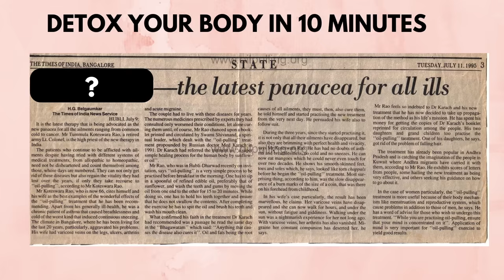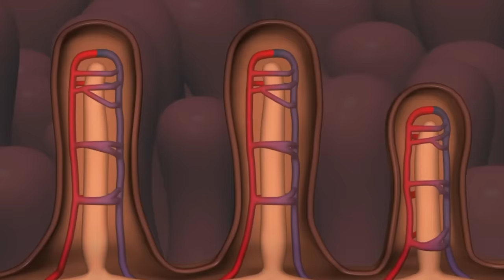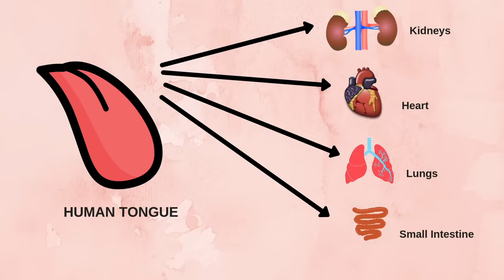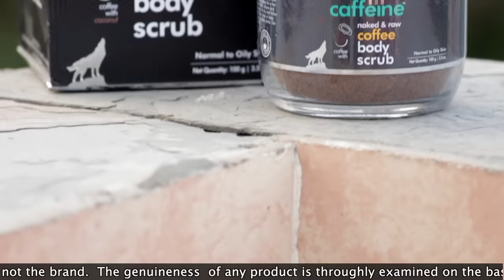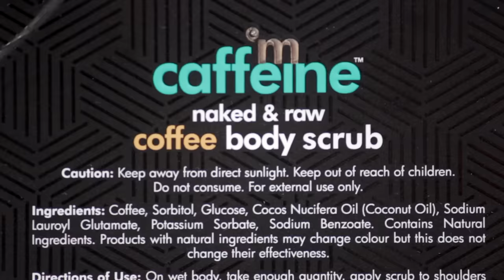BODY DETOX करें 10 Min में (शरीर में जमी गन्दगी बाहर निकालें ) | Fit Tuber Hindi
How to Detox the body in 10 minutes? शरीर में जमी गन्दगी को 10 मिनट् में बाहर कैसे निकाले
Body to detox karne ka sabse asaan tareeka

आयुर्वेद के अनुसार किसी भी बीमारी की जड़ है शरीर में गन्दगी का रुकना  - चाहे वो कोई भी बीमारी क्यों न हो - मोटापा, हाई ब्लड प्रेशर, मधुमेह, थाइरोइड, कोलेस्ट्रॉल, दमा, PCOD, पथरी । जो शरीर अंदर से साफ है उसमें कोई बीमारी हो ही नही सकती ।
इस वीडियो को देखकर आपको पता चलेगा कि 10 मिनट में अपने शरीर को कैसे डिटॉक्स करना है। जब शरीर अंदर से साफ होगा तो वज़न अपनेआप कम होगा, त्वचा साफ़ हो जाएगी और पहले से बहुत ज्यादा फुर्ती महसूस होगी।

According to Ayurveda, the root cause of any disease is the toxins accumulated in the body. It doesn't matter what the disease is - Obesity, High blood pressure, Diabetes, Thyroid, High Cholesterol, Asthma, PCOD or Stones. A disease can not exist in a body which is clean from the inside.
By watching this video you will know how to detox your body in 10 minutes. When the body is clean from inside, the weight will be reduced automatically, the skin will be clean and will feel much more agile than before.

01:03 - Why do we need to detox our body?
हमें अपने शरीर को डिटॉक्स करने की आवश्यकता क्यों है?
01:53 - How do we remove the toxins from the body?
हम शरीर से विषाक्त पदार्थों को कैसे निकालते हैं
02:37 - What is the Science behind this Ancient Ayurvedic Detox technique?
इस प्राचीन आयुर्वेदिक डिटॉक्स तकनीक के पीछे विज्ञान क्या है
04:07 - What are the benefits of this detox technique?
शरीर को डिटॉक्स करने के क्या फायदे हैं
05:36 - Who should practice this detox technique? What are its side effects?
इस डिटॉक्स तकनीक का अभ्यास किसे करना चाहिए? इसके दुष्प्रभाव क्या हैं?
05:43 - What are the precautions to be taken while practicing this detox technique?
इस डिटॉक्स तकनीक का अभ्यास करते समय क्या सावधानियां बरतनी चाहिए?
06:01 - What I like about this detox technique?
मुझे इस डिटॉक्स तकनीक के बारे में क्या पसंद है?

Cold Pressed Coconut Oil
कोल्ड प्रेस्ड नारियाल तेल
Cold Pressed Sesame Seed Oil
कोल्ड प्रेस्ड तिल का तेल

06:44 - Video Partner - Buy mCaffeine Body Scrub

Semi Brown Rice
A2 Cow Ghee
Amul Ghee
Rock Salt
Cumin Seeds
Whole Garam Masala
Soya Chunks
Multigrain flour for Roti
Whole Wheat Flour for Dhokli
Gram Flour for Dhokli
Mix Dal for Dhokli
Kodo Millet
Whole Moong Dal
Oat Flour
Pizza Seasoning
Brass Kadhai
Clay Pot

Buy Healthy Sugar Alternatives for you and your family (NOT SPONSORED)

Stevia Dry Leaves
Stevia Sachets
Jaggery Powder
Dates Sugar
Coconut Sugar

Brown Rice

Fit Tuber